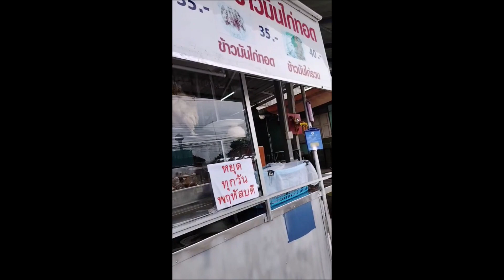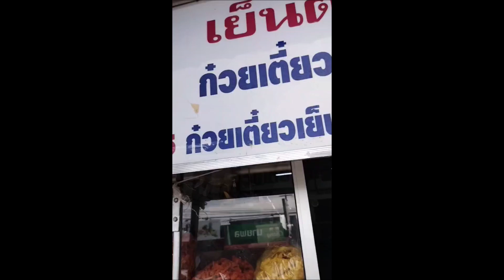ข้าวมันไก่ตอน นุ่มหอมอร่อย